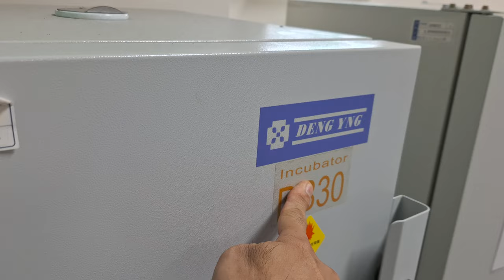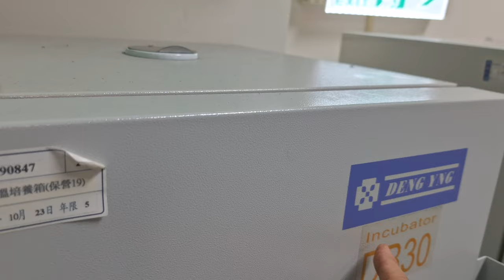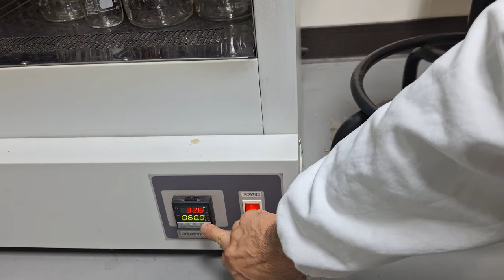20240923e 操作烘箱